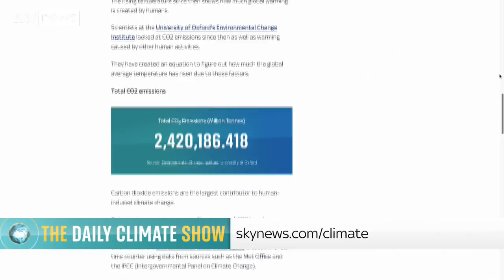The Daily Climate Show: Met Office warns of hotter, sunnier and wetter weather in the UK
The Met Office issues a warning of hotter, sunnier and wetter weather across the UK in future due to climate changes, with 40 degree summers becoming the norm.

And, how the rapidly warming Arctic is driving climate change around the rest of the world.

and download our apps